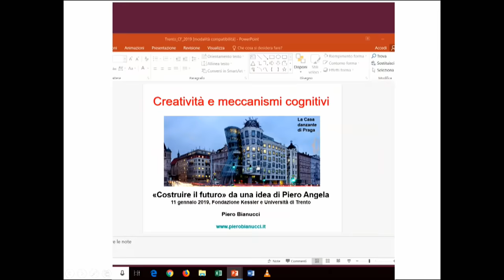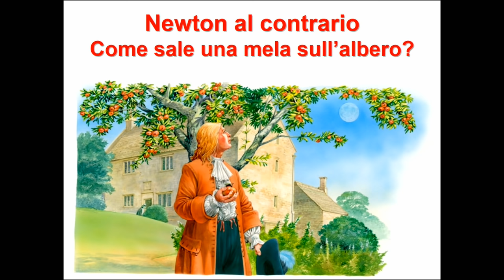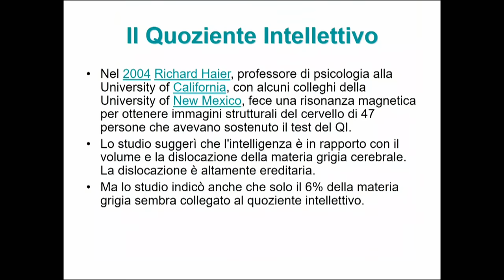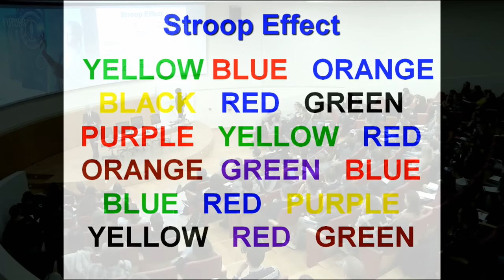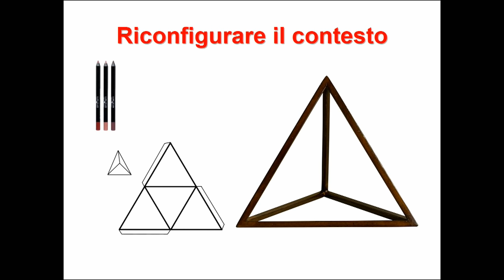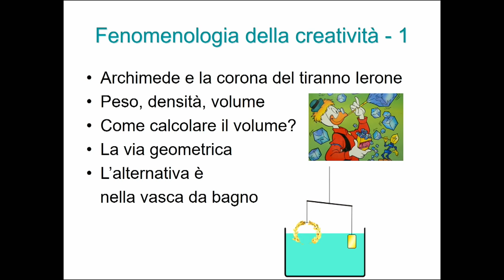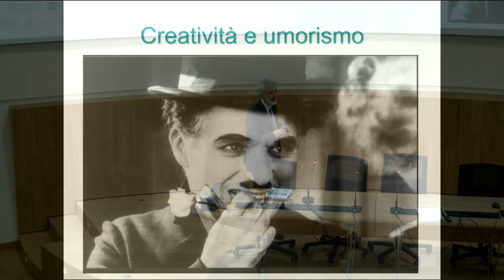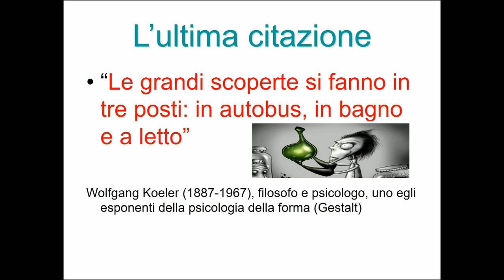COSTRUIRE IL FUTURO | Creatività e meccanismi cognitivi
Primo appuntamento di "Costruire il futuro" – format ideato da Piero Angela – propone un percorso formativo,  unico nel suo genere, di 10 conferenze rivolte a giovani studenti delle scuole secondarie di II grado e dell’università. L’obiettivo è raccontare alla futura classe dirigente il mondo che verrà, proponendo analisi e visioni di futuro, attraverso la voce di grandi protagonisti del presente.

Creatività e meccanismi cognitivi | Piero Bianucci
Nel campo scientifico i momenti creativi corrispondono a riconfigurazioni originali del problema da risolvere. La riconfigurazione può essere molto radicale: un capovolgimento del punto di vista, come fece Einstein elaborando la teoria della relatività. Oppure un processo che giunge alla soluzione per analogia con problemi simili. In entrambi i casi aiuta un abbassamento del livello di inibizione per favorire quello che i neuroscienziati chiamano “pensiero fluido”. La creatività scientifica presuppone un pensiero fluido capace di rapide connessioni tra parti diverse del cervello, facendo collaborare l’emisfero destro (spaziale, artistico) e l’emisfero sinistro (linguistico, razionale). Benché ci sia anche una componente genetica, vedremo che l’ ambiente, le esperienze e certe tecniche hanno un .ruolo importante nello sviluppare la capacità creativa.